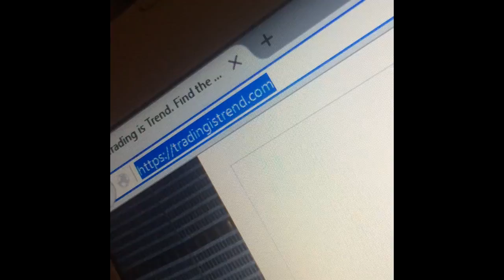tradingistrend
FOREX TRADING